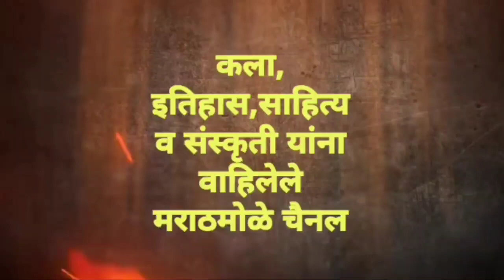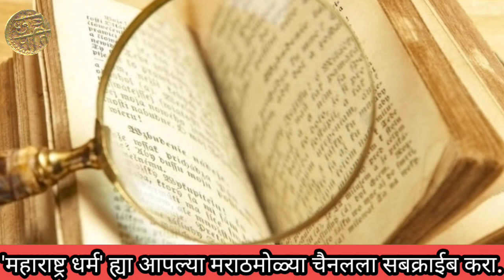शकावल्या म्हणजे काय?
In this video, information is given about Shakavali, a major Evidence in the history of Chhatrapati Shivaji Maharaj.Shakavali is the historical record in the chronology according to the Hindu calendar.Jedhe Shakavali, Shivapur Deshpande Shakavali, Shivapur Shakavali, Chitre Shakavali are some of the tools of history.